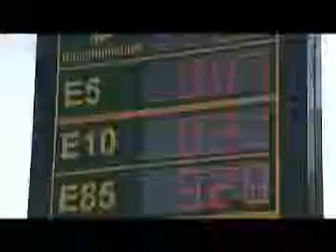Uso de biocarburantes